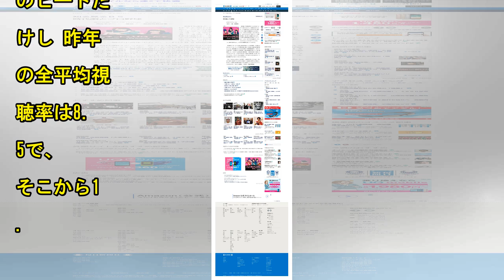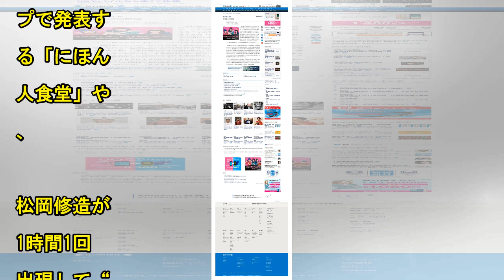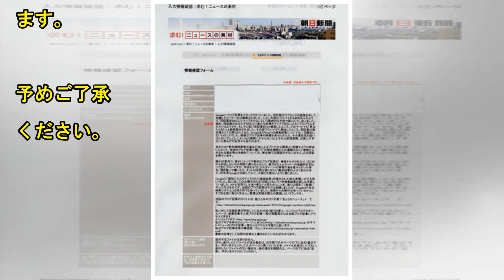『27時間テレビ』全平均視聴率7.3%で歴代ワースト 前年比1.2pt減| News Mama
フジテレビ系大型特番『FNS27時間テレビ にほん人は何を食べてきたのか?』(8日18:30～9日21:54)の視聴率が10日、ビデオリサーチから発表され、全平均は歴代ワーストとなる7.3%だった(関東地区、以下同)。 『FNS27時間テレビ にほん人は何を食べてきたのか?』総合司会のビートたけし 昨年の全平均視聴率は8.5%で、そこから1.2ポイントダウン。これまでの歴代ワーストだった2016年の7.7%を0.4ポイント下回った。 瞬間最高は、『サザエさん』を放送していた9日18時56分に記録した15.4%。放送枠としては、『ホンマでっか!?TV』などを放送した8日(21:00～23:00)...